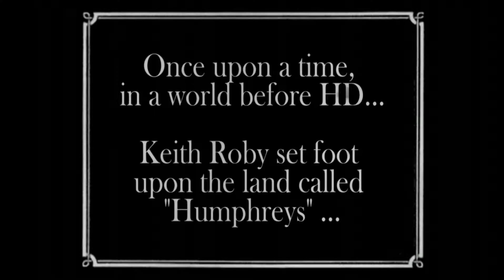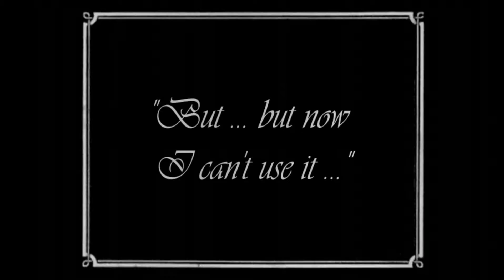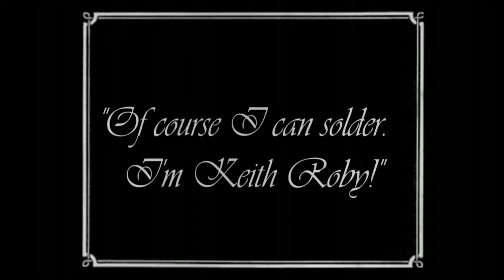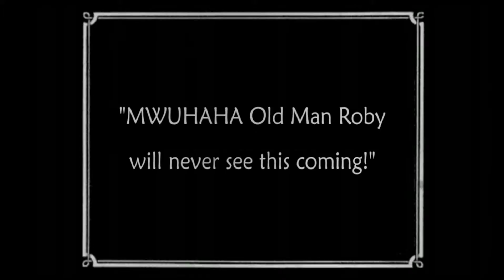Keith is Old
Student events at Stevens are filmed and broadcasted by SITTV. Check out more content on our youtube channel or on SITTV6 campus television!